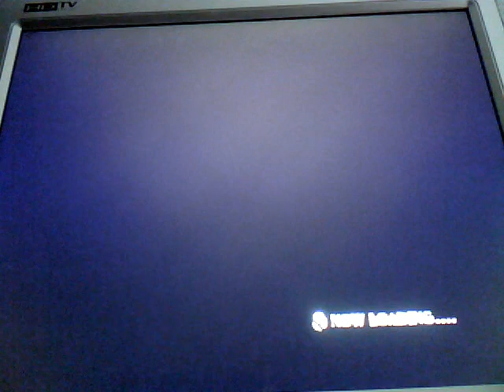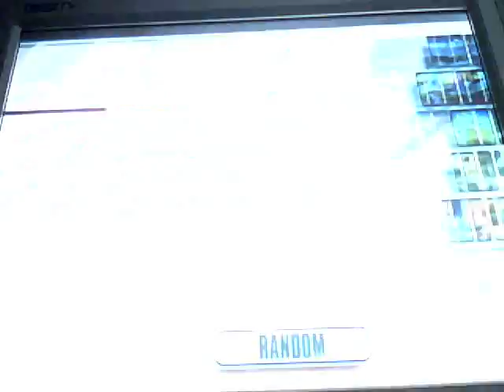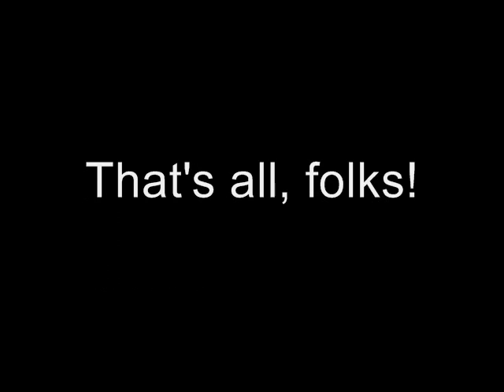Aldy & Anna Play SSBB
Yup, we surely do.

This video is fair use under U.S. copyright law because it is noncommercial and transformative in nature, uses no more of the original than necessary, and has no negative effect on the market for the original work. I made no money off this, and it is just for fun. Go buy the game!